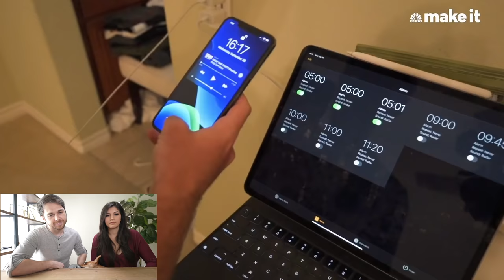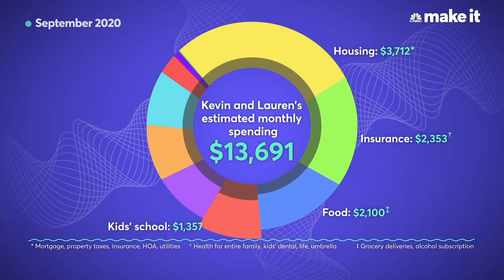LIVING ON $6 MILLION A YEAR - Reacting To Meet Kevin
Reacting to a millionaire couple making $6 million a year and living in California (Meet Kevin)

► Get 3 Free Stocks on WeBull (Deposit $100 and get 2 stocks valued up to $1600)

This is our reaction to Kevin and Lauren Paffrath living in Ventura, California, and earning $6 million a year from Kevin's YouTube channel @Meet Kevin, his affiliate programs, course sales, and their real estate business.

From CNBC:

In 2017, Kevin Paffrath's dream was to earn over $1 million a year from The Paffrath Organization, the real estate business he owns with his wife, Lauren, in Ventura, California.

In 2020, the couple earned $1.075 million in May alone. "It was absolutely surreal," says Lauren, 30, of the moment they crossed into the seven-figure-a-month territory.

But the bulk of their income isn't coming from real estate transactions or rental income. While they don't bring in seven figures every month — they earned $721,474 in September 2020 — they're on track to earn more than $6 million total this year.

While some of their success can be attributed to good luck, they've also put in countless hours to get where they are today. As his YouTube channel became increasingly lucrative, Kevin, 28, began dedicating more and more time to creating content, including getting up before the sun to make several videos a day.

Kevin typically works 12 hours a day, from 5 a.m. to 5 p.m. but reserves his evenings for family time. "The goal is to have a drop-dead deadline of 5 p.m. to just hang out with the kids," he says.